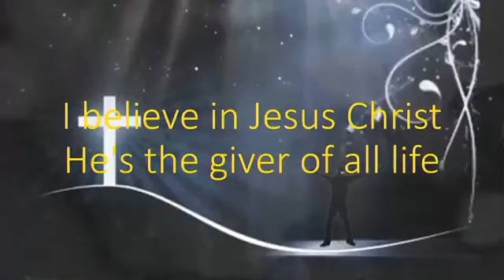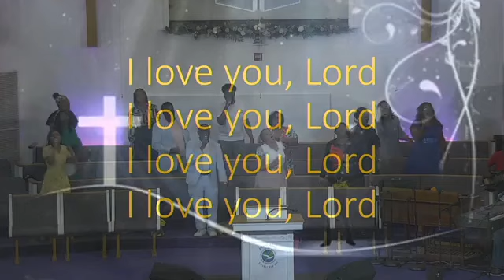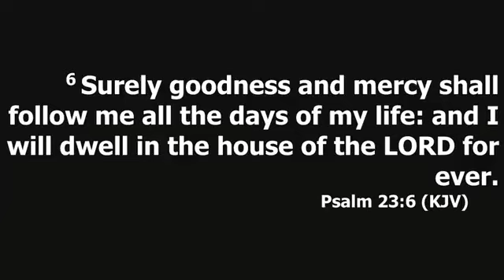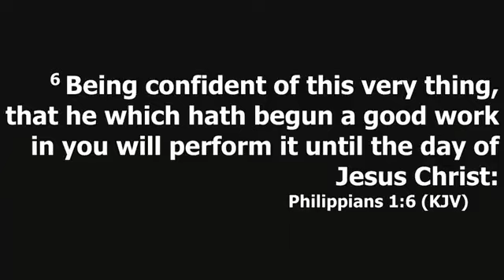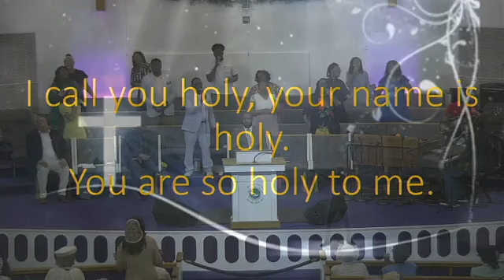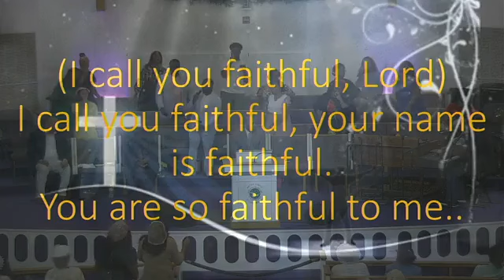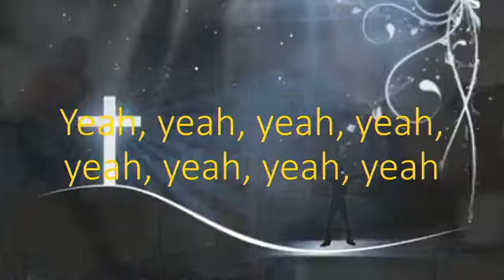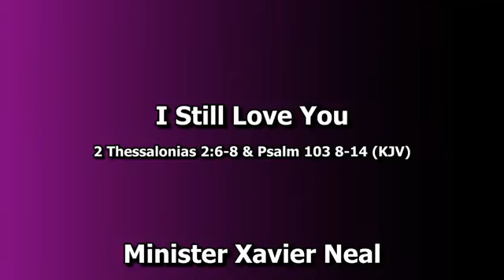June 30, 2024 - Bishop Sylvester Reid / Refuge Temple COOLJC - Columbia, SC